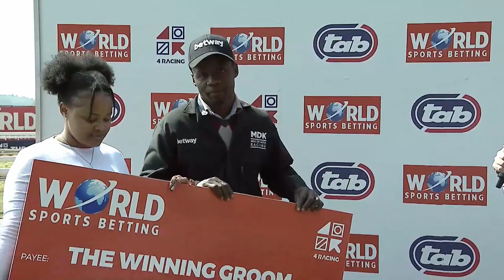SEA ANEMONE - RACE 2 turffontein 19-08-2023